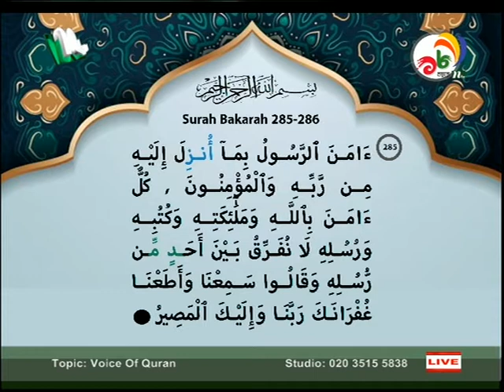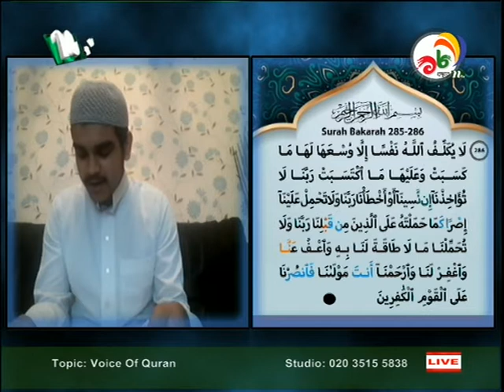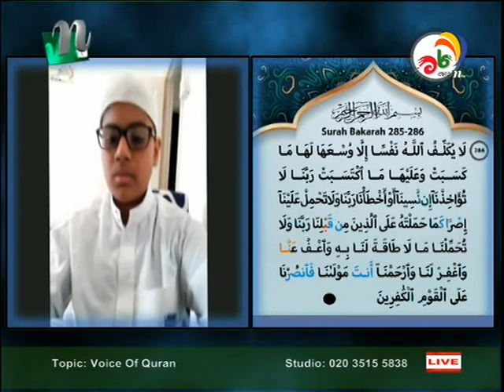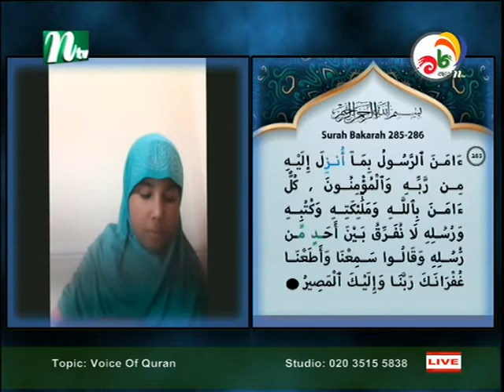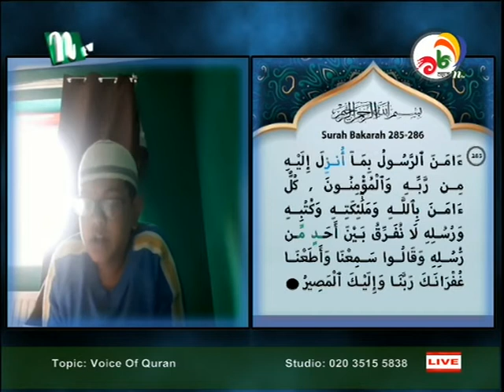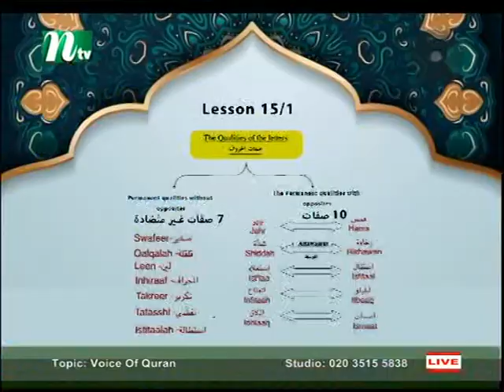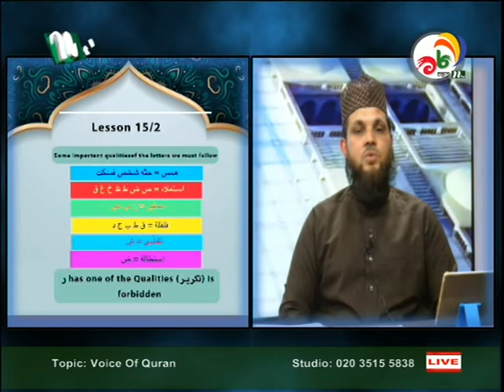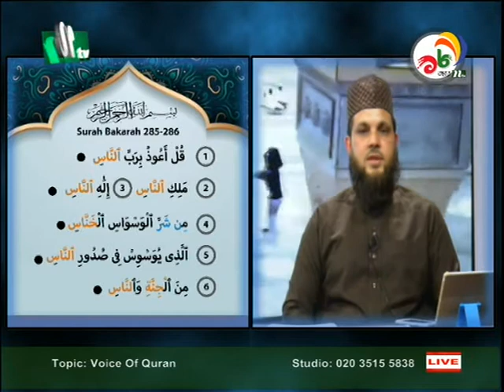Voice of Quran_040720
Arabic Language class with the participation of student and teacher